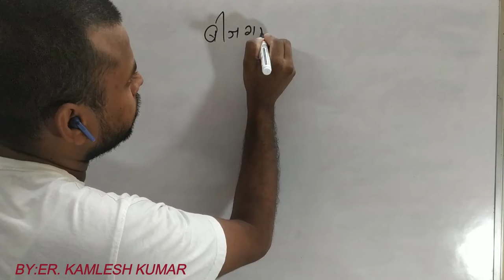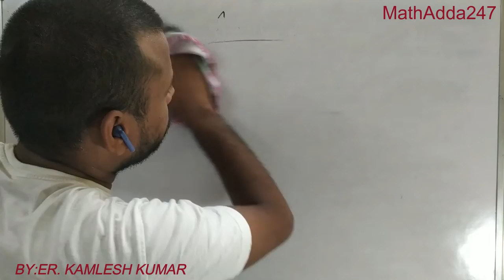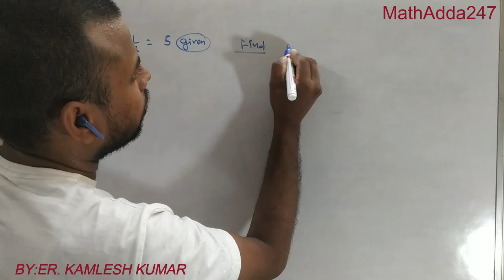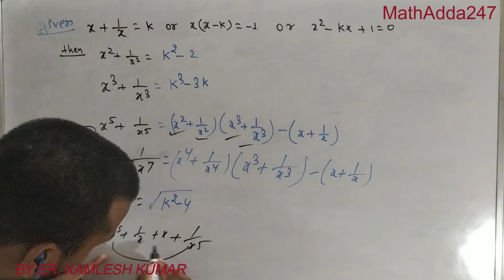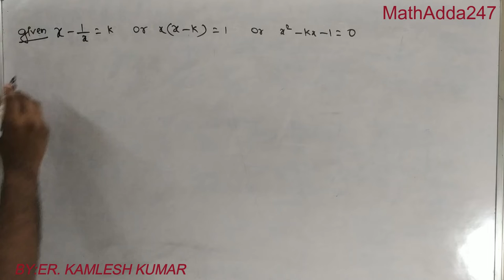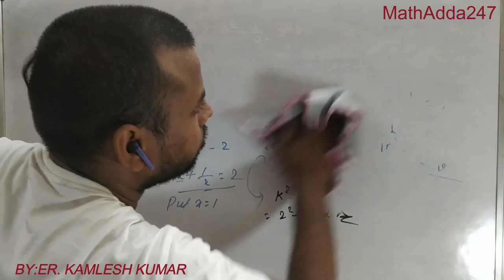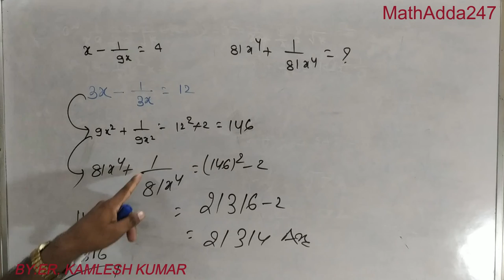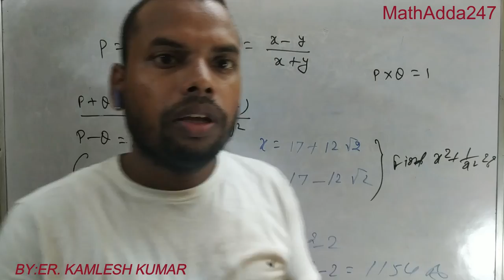Algebra part-1 MathAdda247 railwayexam sscexam By:Er.kamlesh kumar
MathAdda247 BY:Er.kamlesh kumar